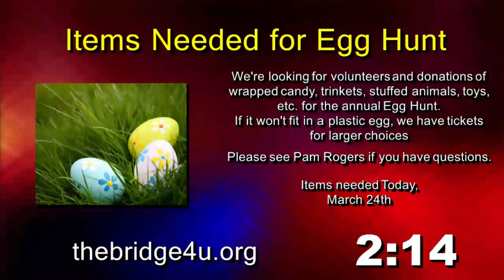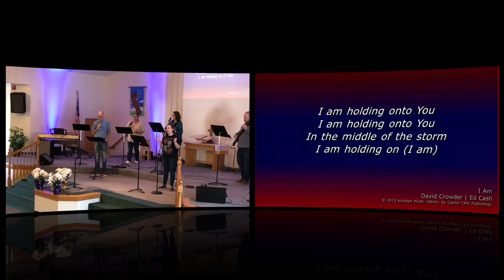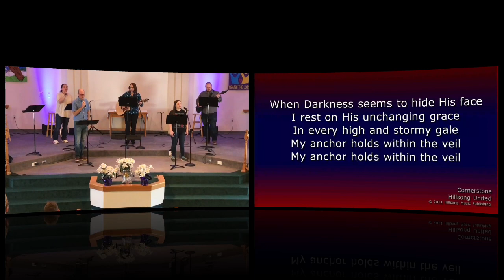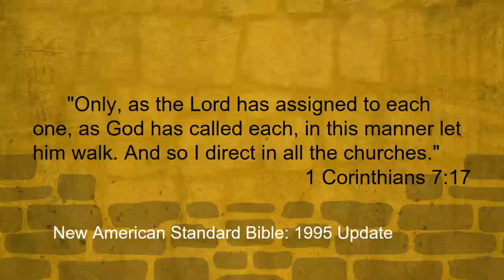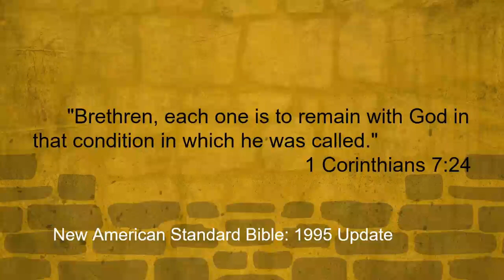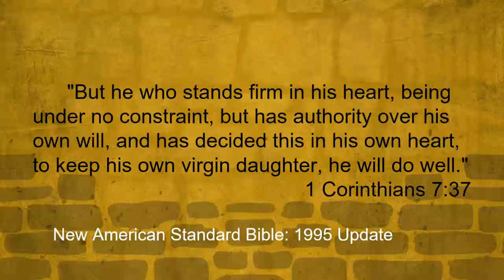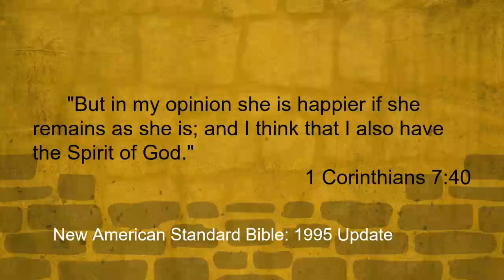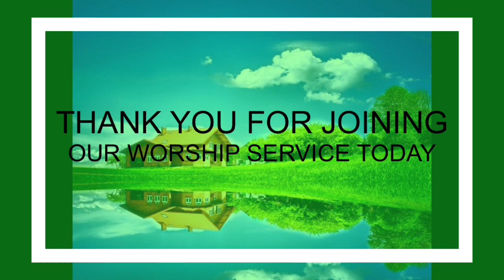2024 03 24 The Bridge - Worship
The Bridge - Pacific, MO
3/24/24 The Bridge - Worship